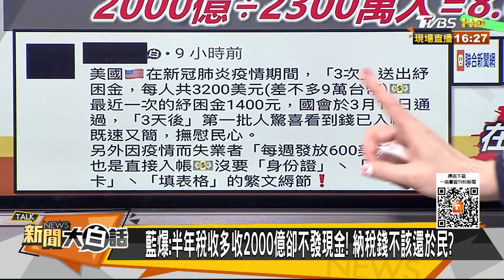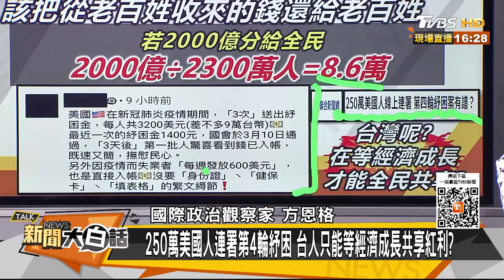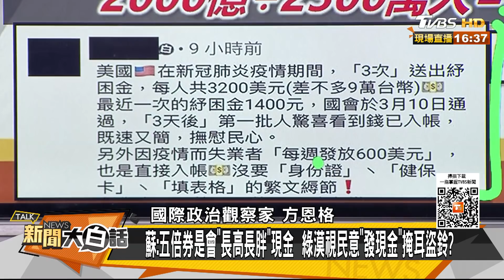蘇:五倍券是會"長高長胖"現金 綠漠視民意"發現金"掩耳盜鈴？新聞大白話 20210817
【更正啟事】02:27:22~02:22:36「2000億超收稅金分給2300萬人=8.6萬」更正為「2000億超收稅金分給2300萬人=8695」。